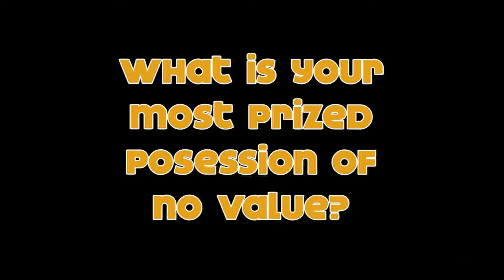Q&A With Men's Cross Country’s Tyler Moore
UNCPBraves.com sat down with junior runner Tyler Moore to get to know him a little bit better. Tyler was asked a variety of questions ranging from his most prized possession of no value to how he wants people to remember him when he leaves UNCP.